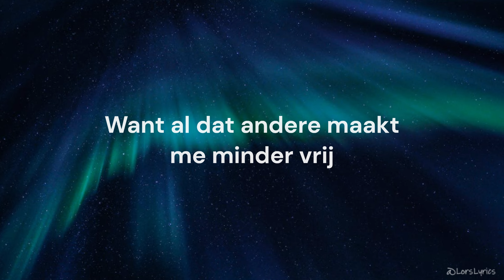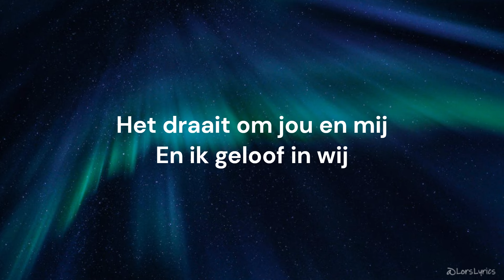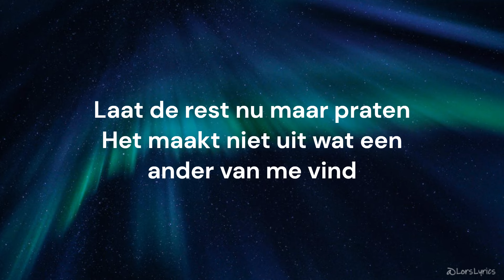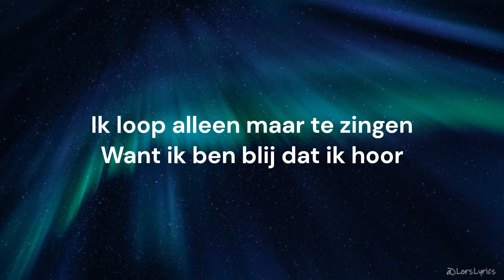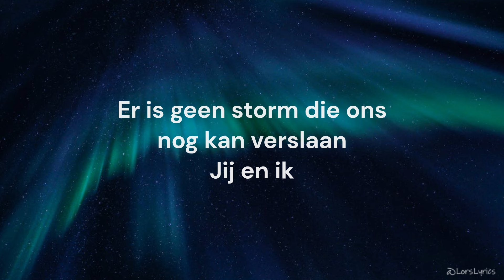Ik Hoor Bij Jou - Michel Mulder LYRICS/SONGTEKST